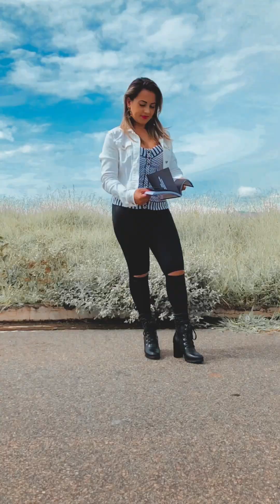Seja foda ! Livro de Caio Carneiro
Estava a procura de um livro 📕 e achei esse de Caio Carneiro / um best seller para nos ajudar , se quer ter sucesso na sua vida seja foda